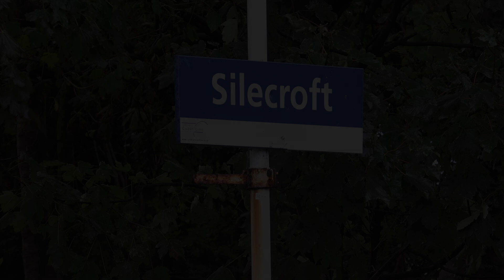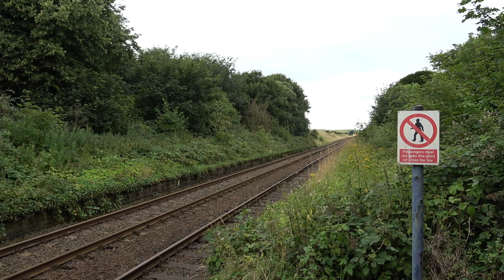Silecroft Station 25/7/24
Silecroft Station is located on the Cumbrian Coast Line between Barrow-in-Furness and Carlisle via Sellafield

The Station is managed by Northern Rail and as such only sees services operated by Northern call here throughout the day:

Services here are operate up to hourly in each direction (Monday to Sunday). Northern services that call here are heading either towards: Lancaster, Barrow-in-Furness, Workington, Whitehaven or Carlisle

All Northern rail services at the most recent time of filming are operated using Class 156 DMU's these trains being set to be withdrawn with the introduction of purpose built new trains in the coning years.